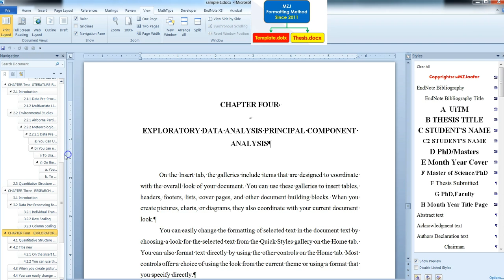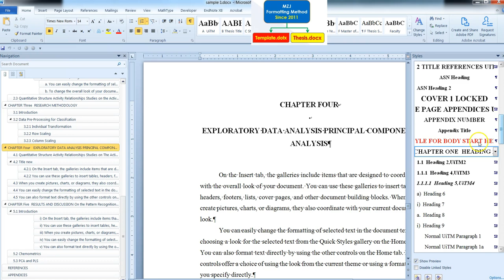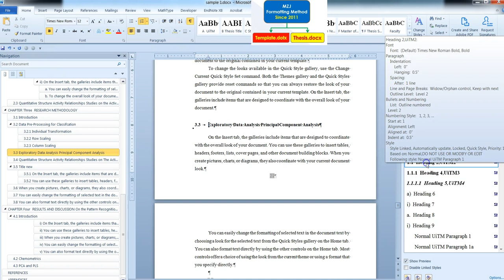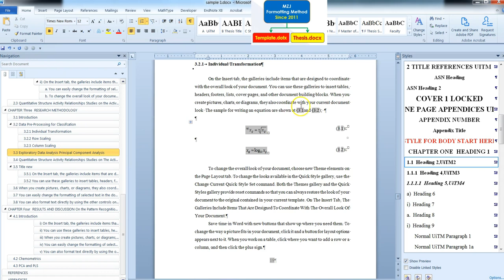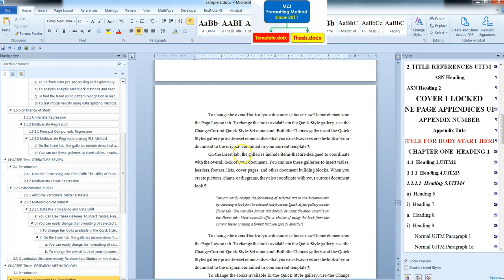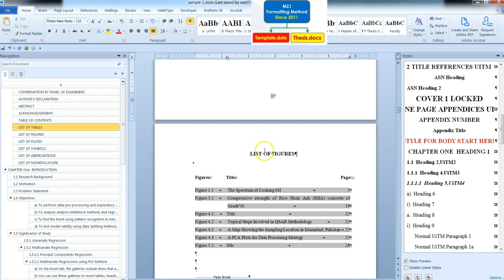Merge 2 chapter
How to merge two chapters into one.